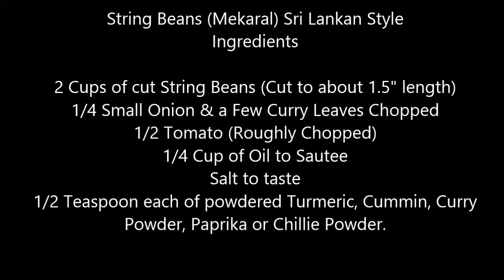SRI LANKAN STRING BEANS CURRY (Mekaral/Long Beans) VEGAN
I found fresh String Beans at the ethnic store and it brought great memories of a delicious recipe that we loved years ago. It's been a while since I ate String Beans and I had a blast making it the way my family enjoyed it. Just had to share the video with you. I hope you will try this recipe.

Follow the video for the recipe and technique. It is sauted in a little oil and allowed to cook in it's own moisture.

Healthy and delicious!

Happy Cooking!